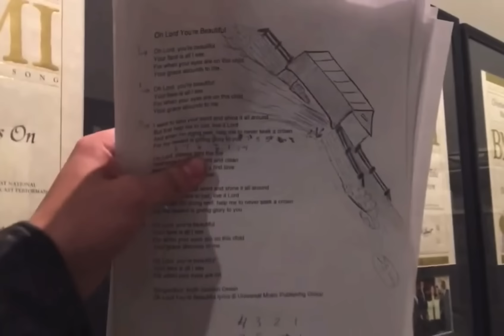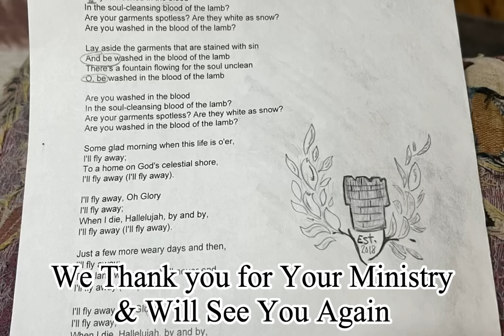Honoring & Remembering The Nelons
We are thankful for you joining our little community! We invite you to comment and share!

Our mailing addresss is
Parsons

Ways To Give To Parson Road Music

By mail:
The Parsons